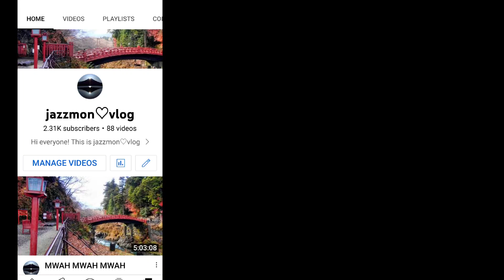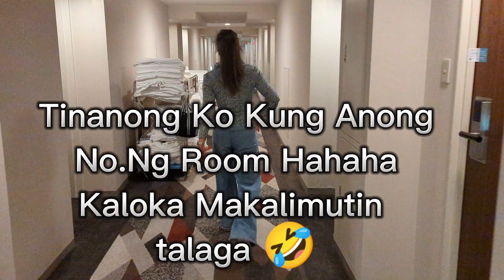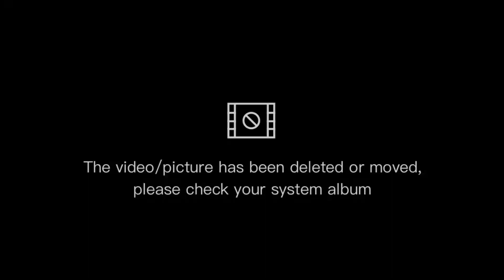Beautiful view 東京Welcome Tokyo 🗼 Second Part